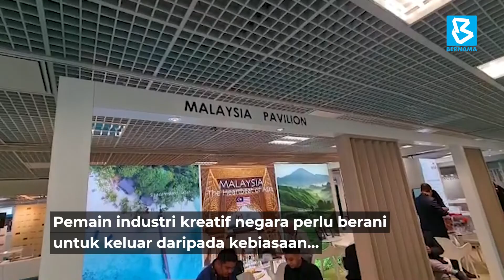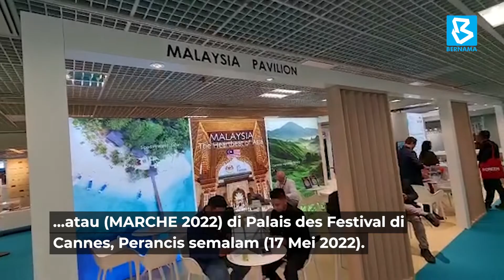Pemain industri kreatif disaran keluar dari kebiasaan, tembus pasaran global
CANNES (Perancis), 17 Mei (Bernama) -- Pemain industri kreatif negara perlu berani untuk keluar daripada kebiasaan bagi membolehkan kandungan kreatif negara menembusi pasaran global, kata Menteri Komunikasi dan Multimedia Tan Sri Annuar Musa.

Beliau berkata pemain industri perlu mencari mekanisme, supaya kandungan kreatif negara tidak dilihat sebagai pasaran yang bersifat 'fragmented', dan seterusnya menggunakan kekuatan yang ada untuk mengetengahkan produk negara ke peringkat antarabangsa.